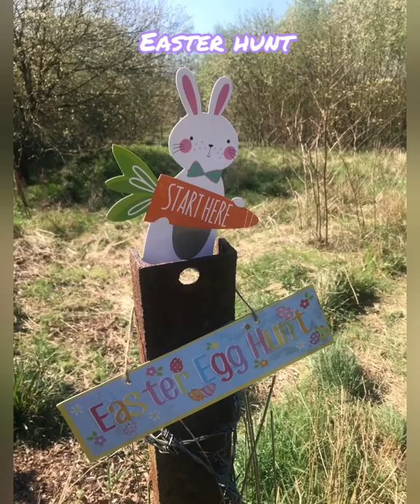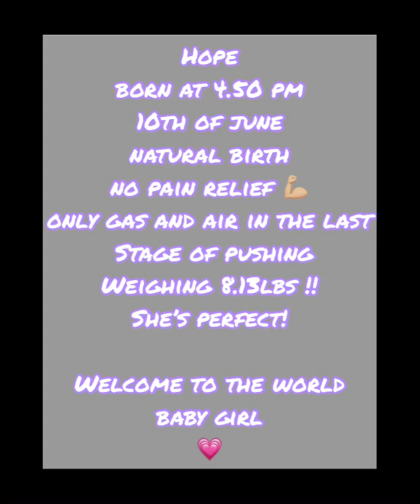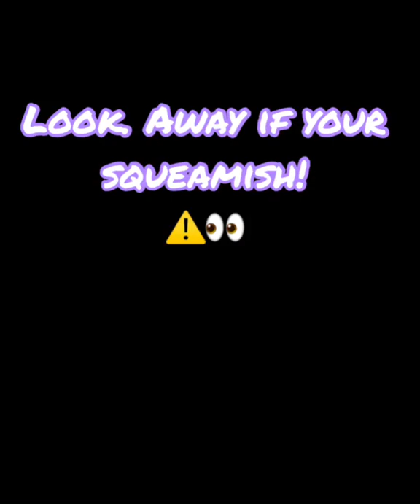YEAR IN THE LIFE |2019| SPD | PREGNANCY | BIRTH | FAMILY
Hi guys!
Wow! What a year!
As you can see a LOT happened last year!
So i will let the video do the talking.
But i have to just say..

I am so grateful for our amazing family and loved ones that got us all through it all.
My parents ,my brothers & sisters,my babies & my partner
I love you so much! All of you!

It Really was a tough year for the whole family but also our little Hope brought so much happiness and ..well... HOPE ,to us all!!

💗 Her name was decided long before she was born and before my brother was diagnosed, even before we were pregnant!!
so the gender reveal was sooooo emotional... you have to watch it if you haven’t already!

Finally
To my brother... i am so flipping proud of you! You put us all to shame! The way you have coped and carried on and how you helped us when we couldn’t walk! When you were going through your own crap! I am forever grateful and to jess (my brothers partner,is also jess) for being right by his side the whole time i love you both so much!

Ok ok enough soppyness!

Jess x